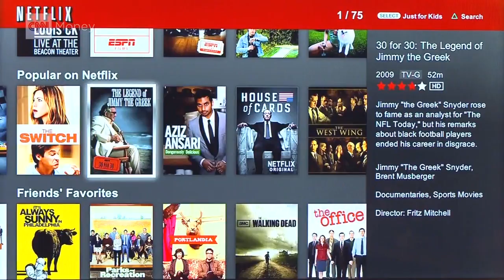Netflix launches first original Spanish language series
"Club de Cuervos" takes a satirical look at the world of soccer and is directed by the man behind Mexico's most successful film ever. CNN tours the set and looks at the changing dynamics of the industry.